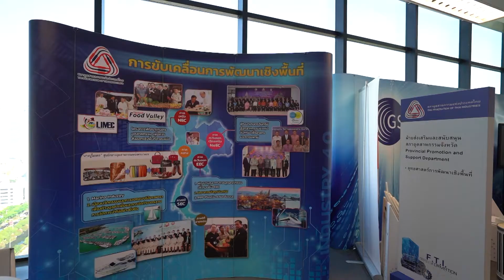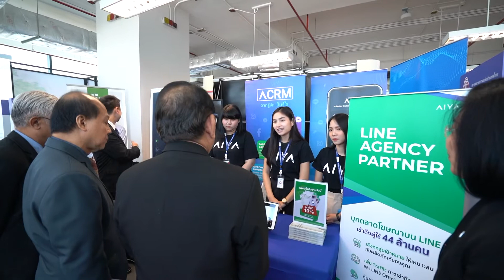F.T.I. Open House เยี่ยมชม Smart Office ส.อ.ท. | 28 มกราคม 2563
สภาอุตสาหกรรมแห่งประเทศไทย เปิดเยี่ยมชม Smart Office  ระหว่างวันที่ 27-28 มกราคม 2563 แขกผู้มีเกียรติที่มาในงานนี้ จะได้ชมนิทรรศการแสดงผลงานกว่า 20 นิทรรศการ อาทิ ยุทธศาสตร์การพัฒนาเชิงพื้นที่, Smart Bar Mobile Application โหลด–สแกน–เช็กข้อมูลสินค้า, บาร์โค้ดสายพันธุ์ใหม่เพิ่มความปลอดภัยให้ผู้บริโภค, F.T.I. Academy, โครงการ Energy Point, Digital Transformation ด้วย AR และโรงงานอุตสาหกรรมเชิงนิเวศ (Eco Factory)